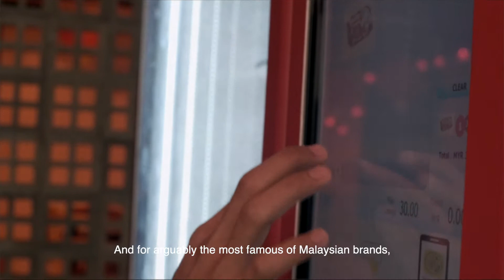Happy Chinese New Year of the Tiger Brands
We love ‘tiger’ brands so much we’re paying homage to their greatness. Here’s to a very happy and prosperous Chinese New Year! Gong Xi Fa Cai, Xi Nian Kuai Le from The Clan.